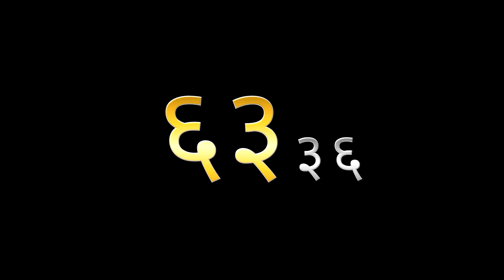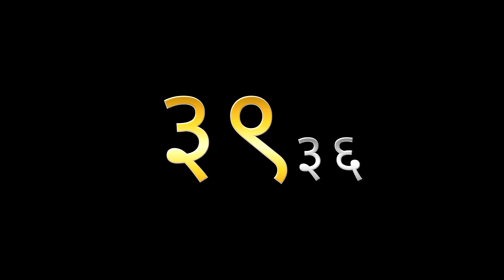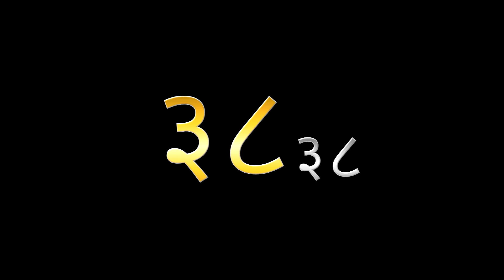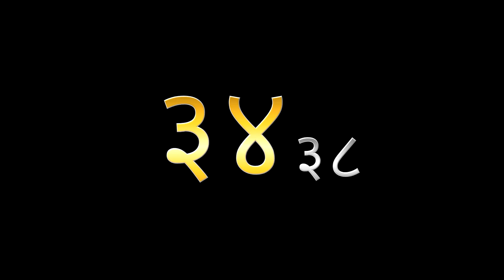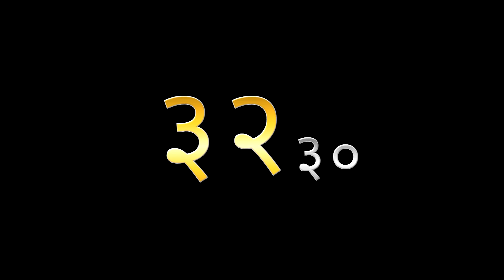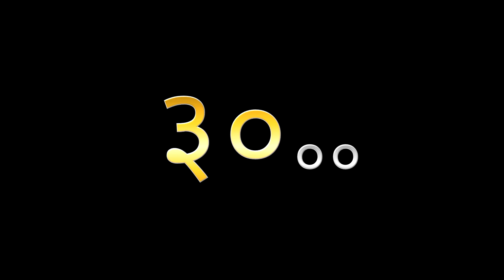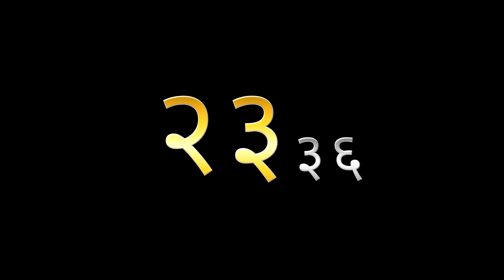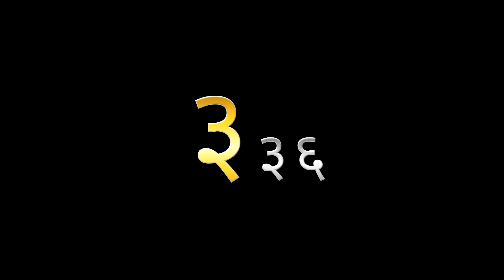Devanagari 90 Minute Timer - Devanagari ९० G&S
Devanagari numerals
1 : १
2 : २
3 : ३
4 : ४
5 : ५
6 : ६
7 : ७
8 : ८
9 : ९
0 : ०